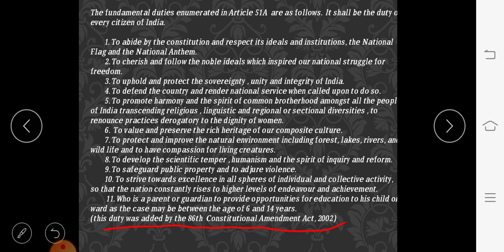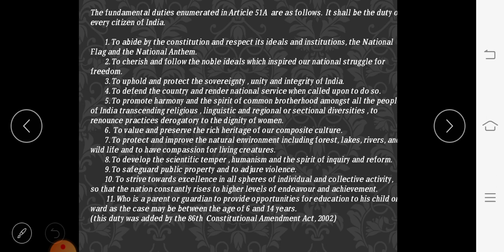I BCom Indian Constitution Fundamental Duties Part-1